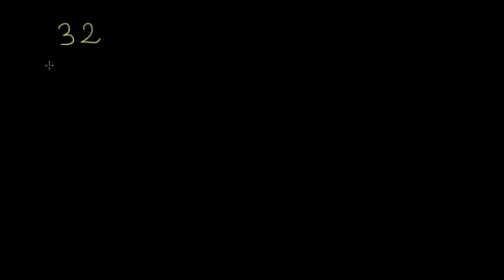Multiplication de nombres à plusieurs chiffres